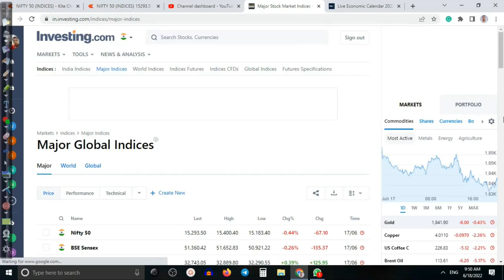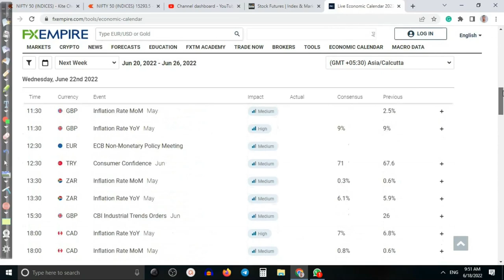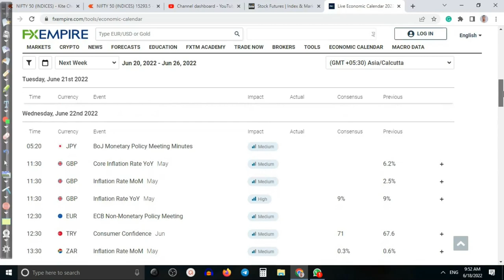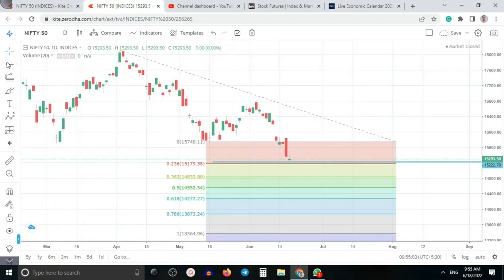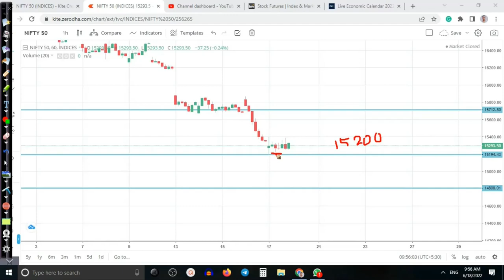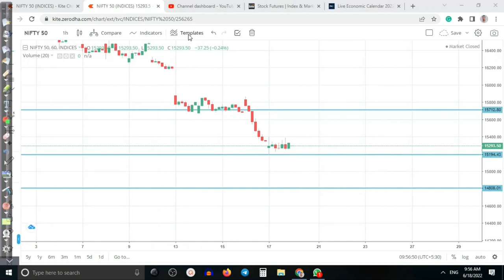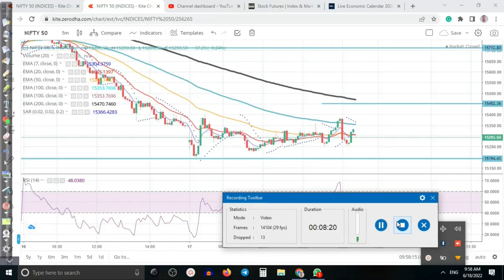Nifty and Bank Nifty Prediction for tomorrow 20 June 2022 | Per Define entry point nifty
Nifty, Bank Nifty, and stock options trading strategies by Dwipen Gogoi show you profitable trading and investment opportunities in today's stock markets. Dwipen Gogoi is a professional stocks and options trader.
He is an option strategy creator and expert in hedging and adjusting in option
He has the 15 most powerful option trading strategies which are deployed in any market condition.

Open an account to get support